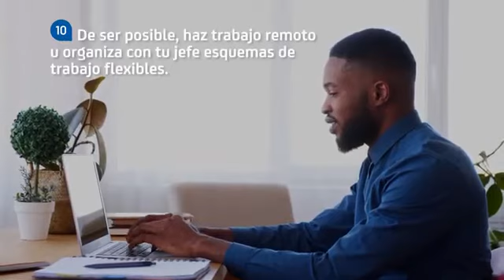Recomendaciones para evitar la propagación del COVID 19 en el trabajo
Recomendaciones para evitar la propagación del COVID 19 en el sitio de trabajo.